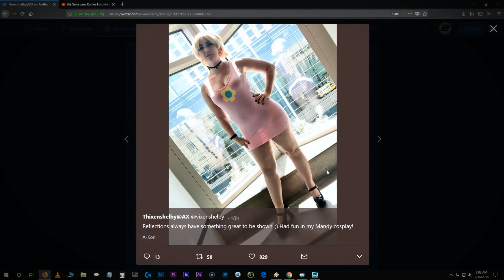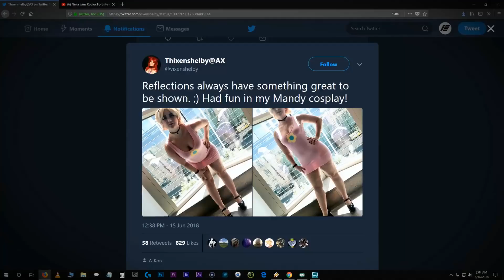Etika Reacts To Buenos Dias Mandy Jojo